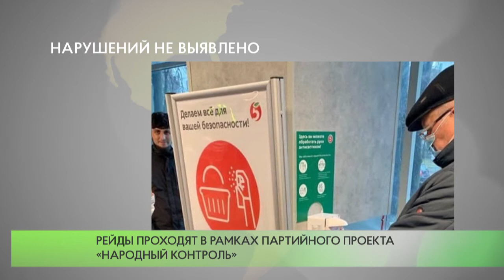Нарушений не выявлено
Единороссы посетили с проверкой  магазин, расположенный в доме № 3 на Молодежной улице в Одинцове.